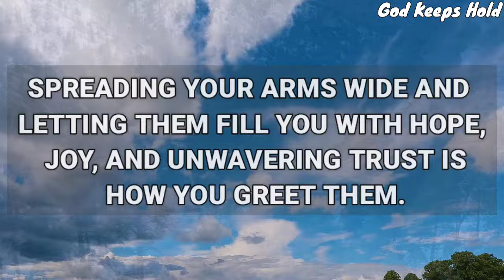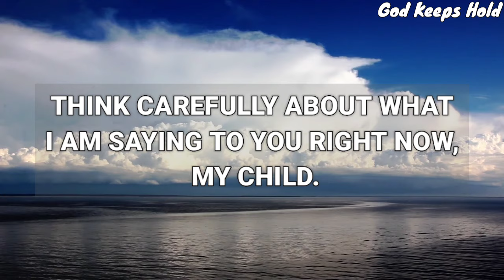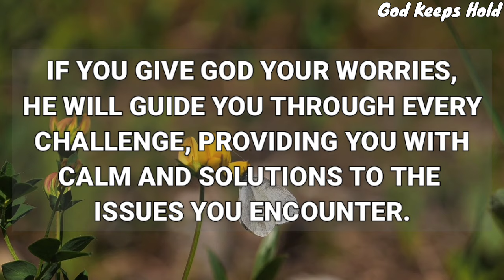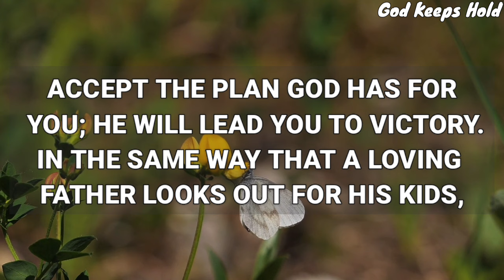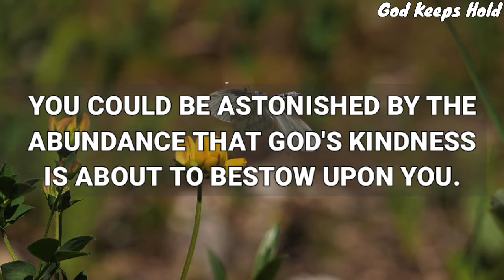🔴God Wants to Meeting with you Immediately..🍀| God's Message Today | Jesus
🔴God Wants to Meeting with you Immediately. Do you have 5 Minutes for God? God is giving you some Unexpected Miracles and Blessings..🍀| God's Message Today | God Message For You Today

Universe message
Jesus message
Angels message
Jesus message
Life quotes
Jesus quotes
Faith quotes